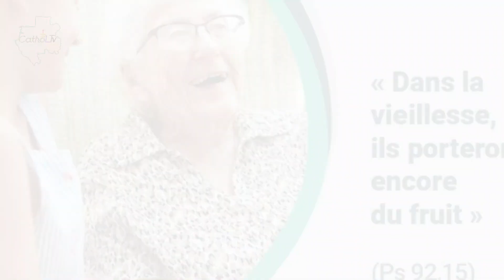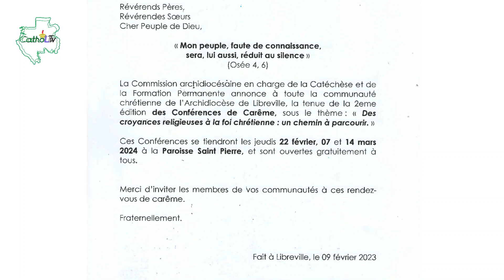FLASH INFOS DU MARDI 20 FÉVRIER 2024